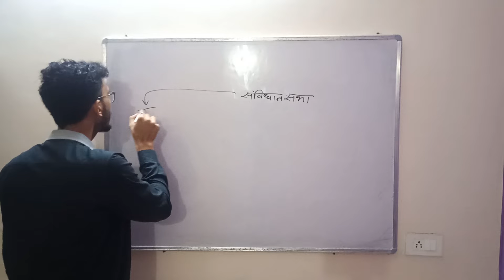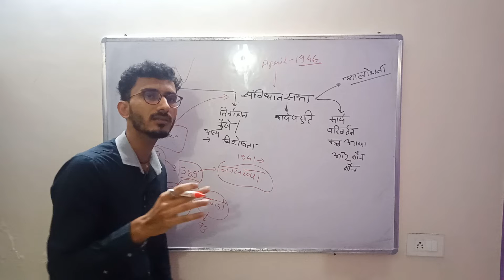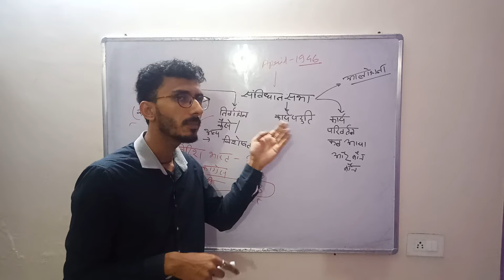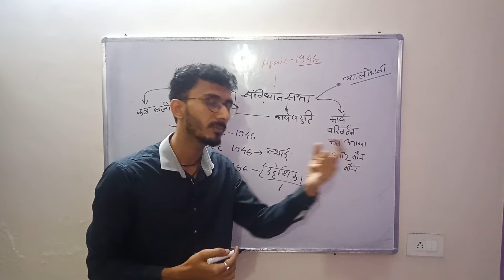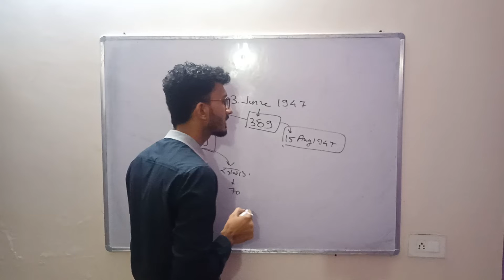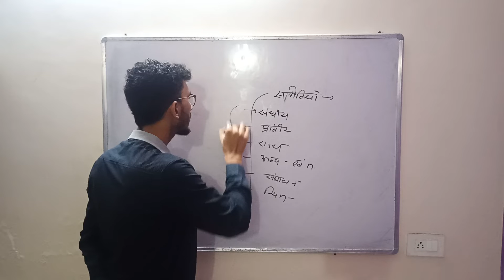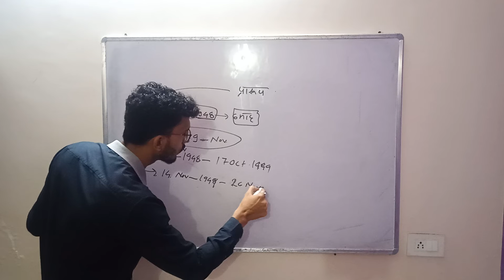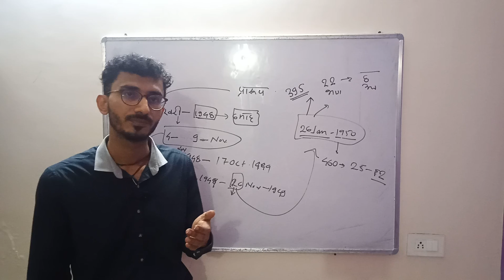Constitution assembly polity lecture by shubhanker pande